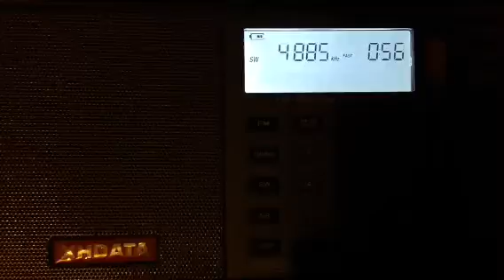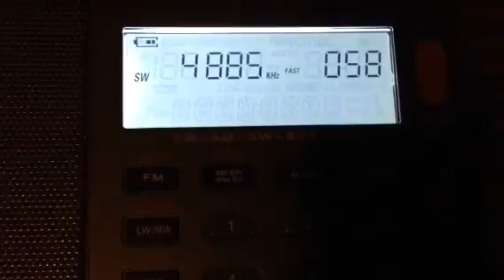R. Clube do Para 4885 kHz from Belem Brazil pt.4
Copying with Xhdata portable. Best signal I heard from Brazil on HF.